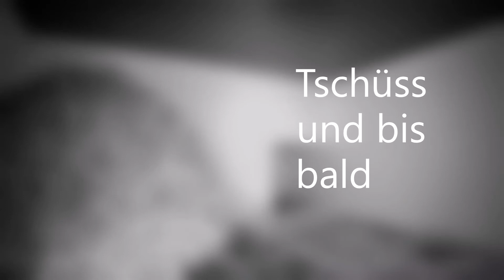Envy of food at hedgehog 🦔 Lucky 😁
Our two hedgehogs both want to eat at the same time. Despite having two bowls of food, one of the two does not want to share, he sits down in one bowl and feeds from the other. So both food bowls are occupied, as you can see, there is also feed envy among the hedgehogs.

🦔 HEDGEHOG IN THE GARDEN
Anyone in Europe who has an European hedgehog in the garden can offer additional food. Due to the decline in insects, even within native gardens, there is not always enough native food for hedgehogs. Hedgehogs are happy about an extra portion of food and water, depending on weather conditions during the period from April to November.

☝️ NO SPECIAL HEDGEHOG FOOD
Please do not feed special hedgehog food. It usually contains grain, nuts, fruits, etc. Such ingredients are absolutely unsuitable as hedgehog food. Because hedgehogs cannot digest them. Hedgehogs are carnivores / insect eaters. Therefore, they need food that is rich in protein and fat.

👍 SUITABLE FOOD FOR HEDGEHOG
► Wet or dry cat food with a high meat content (min 60-70%), without grain, without sugar and without sauce
► Boiled or scrambled eggs without spices and; best without oil
► Cooked chicken or steamed ground beef without spices
► insects e.g. mealworms, or zophobas
► Always put a bowl of water in addition (no milk!)

Wet cat food, if it is accepted, is always the first choice and has to be preferred to dry cat food. Mealworms or zophobas should be fed as rare treats only. Hedgehogs have a small jaw. So you should feed small-sized dry food for kitten.

🏠 THE HEDGEHOG FEEDING STATION
I have set up a hedgehog feeding station in my native garden, where I feed additional food for hedgehogs. The hedgehog feeding station has many advantages. It serves hedgehogs as a shelter from predators such as fox, badger, marten and eagle owl. In addition, offered food remains dry when it rains. A good feeding station has two entrances and two exits. So hedgehogs can avoid each other and always have an escape route. Each entrance and exit should have a labyrinth in order to prevent cats and raccoons from entering. Otherwise, they may eat the hedgehog's food.

The entrance openings of the feeding station and the openings to the feeding area should be at least 10 x 10 cm. Hedgehogs should have a floor space of at least 40 x 40 cm inside the feeding area. If there are rats in your garden, you can also attach rat-flaps to the feeding station’s entrance. My self-made feeding station has a wooden floor. Because I have noticed that dry cat food, falling on damp ground, starts to mold very quickly. In addition, cleaning is better and faster if you lay some newspaper on the floor. Alternatively, you may buy a hedgehog feeding station in specialist shops.

🏠 THE HEDGEHOG SLEEPING HOUSE
Anyone who has a hedgehog in the garden can offer a sleeping house. Hedgehogs are often very picky concerning their sleeping place. They prefer native sleeping places under thick hedges. However, using a sleeping house seems to be very popular during autumn and winter. A hedgehog sleeping house has many advantages. It serves hedgehogs as a shelter from predators (fox, badger, marten and eagle owl) and protects them from rain and cold. Hedgehogs also use it for their hibernation, that they keep annually from the beginning of October until April, depending on weather conditions. A good sleeping house consists of two rooms, the labyrinth entrance and the sleeping room. Both with an entrance opening of at least 10 x 10 cm. That makes it more difficult for cats and raccoons to enter. So hedgehogs can sleep safely and untroubled. The labyrinth entrance serves as a vestibule also. Hedgehogs should have a floor space of at least 30 x 30 cm in the bedroom.

You can help hedgehogs by filling the bedroom with little dry leaves, moss or straw, if you like to. But they are quite able to build a nest on their own. Please do not use hay or newspaper to fill the sleeping house! It molds very quickly and hedgehogs may get sick.

If there are rats in your garden, you may also attach a rat-flap to the sleeping house’s entrance.

My self-made sleeping house includes a wooden floor. But it can also be done without a floor. Both types have advantages and disadvantages. Using a sleeping house that includes a floor, you should place some holes to the floor. So urine can run off.

The sleeping house should be cleaned once a year. I clean it in summer, while hedgehogs prefer to spend their nights under a hedge.

The hedgehog house should be set up in a sheltered and shady place. Ideally under or at a hedge. Hence, only little sun is shining on it during the day, and it does not get too warm inside.

To best protect the entrance of the sleeping house from rain, it should be positioned towards the southern or eastern side.

Alternatively, you can buy a hedgehog sleeping house in specialist shops.